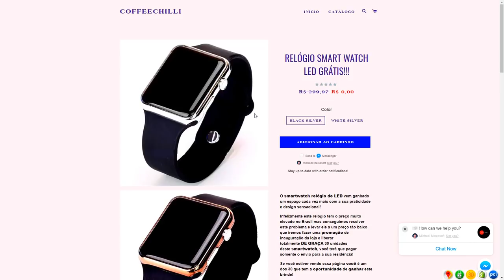VALE TUDO!! - CORRIDA SUJA - FORZA HORIZON 4 2021